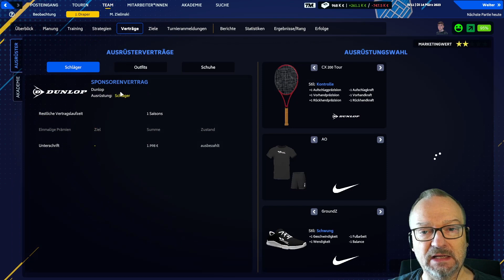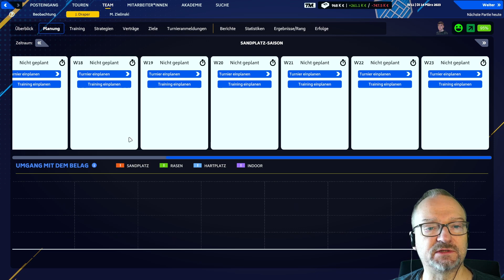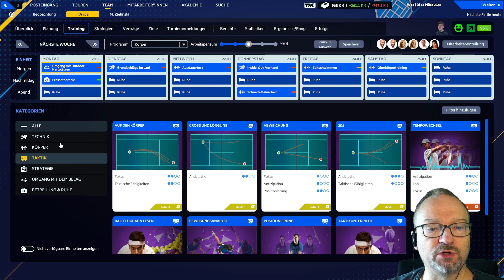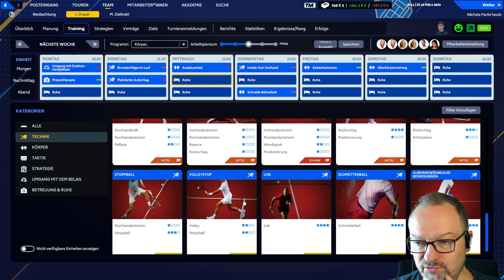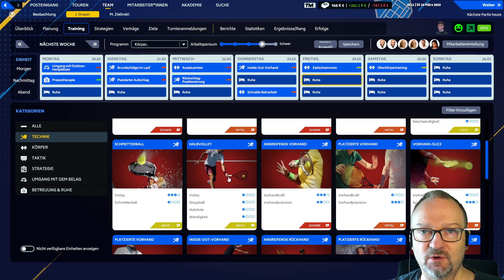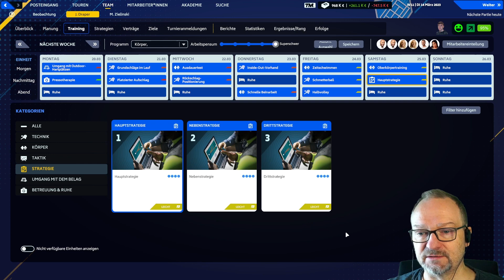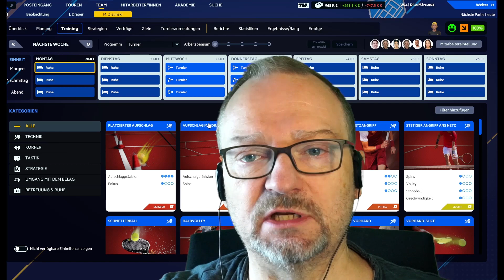Tennis Manager 2023 - Tutorial - Wie ich das Training plane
Ich teste ein – für mich – neues Simulationsspiel.
In diesen Tutorials zeige ich Euch, wie ich an dieses Spiel heran gehe.
Das ist natürlich keine Garantie dafür, dass ich richtig liege…sind halt
meine Gedanken dazu.

Euer Toffi